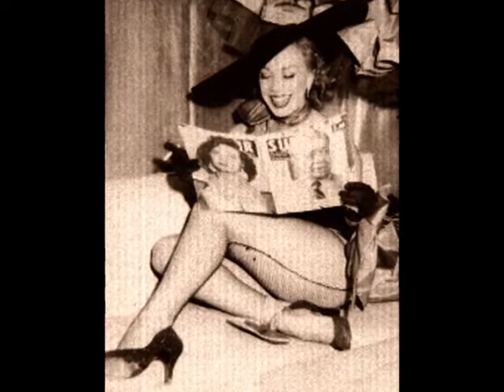ROSITA FORNÉS * Así, así * Photo Slide Show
Foto-Video del cha-cha-chá: Así, así del compositor cubano Julio Gutiérrez y acompañamiento de la Orquesta Riverside. Número que aparece en el LP  ROSITA FORNÉS y ARMANDO BIANCHI de discos PUCHITO a finales de los 50's.
Las fotos de Rosita que aparecen en este video son también de esos años, tomadas en México entre 1955 y 1956.